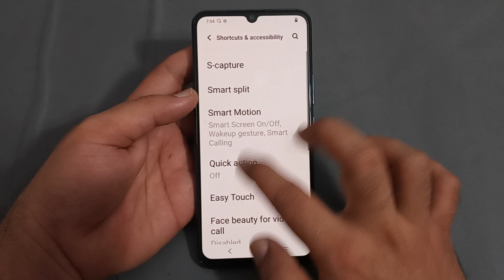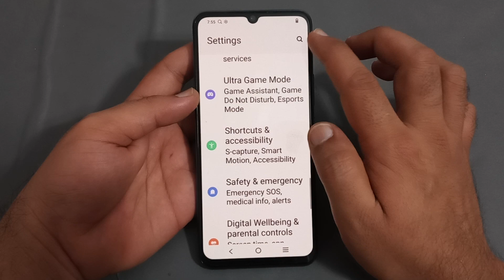Vivo y72, how to use high contrast text, Vivo mobile mein high contrast text use Karen